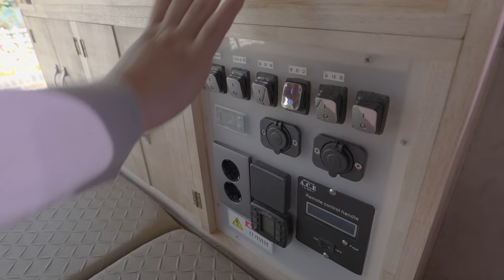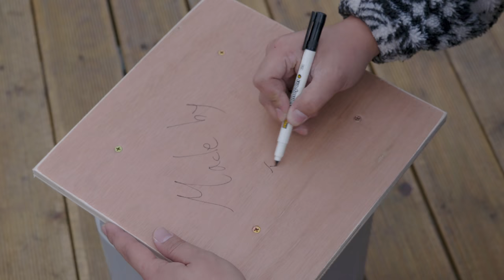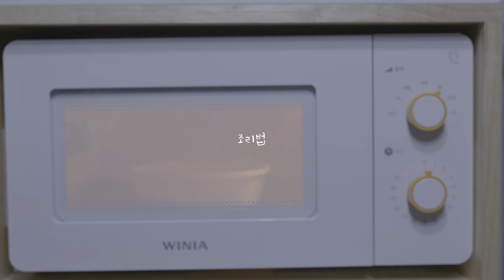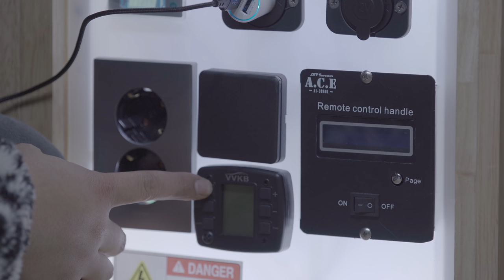[힐링캠핑] 캠핑카 타고 솔캠의 자유를~- 캠핑카 제작 이대호씨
[힐링캠프]캠핑카 타고 솔캠의 자유를~- 캠핑카 제작 이대호씨

캠핑이 좋아 베테랑 캠퍼가 되었다가 이제는 자신만의
캠핑카를 직접 만들어 버리게 된 이대호씨. 대호씨의 1호
캠핑카, 과연 오늘의 목적지는 어딜까?

Freedom of camping alone in a camping car. - Lee Daeho, who made his own camping car.

Lee Daeho likes camping and became a veteran camper, but now he's...
made his own camping car. Daeho's first ever camping car. Where is today's destination?